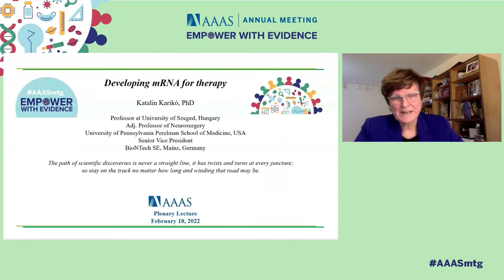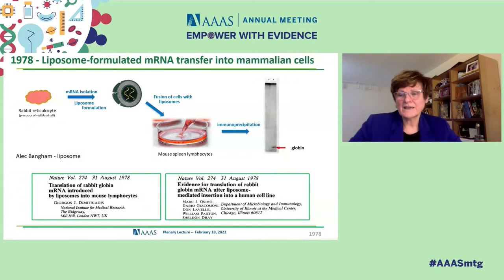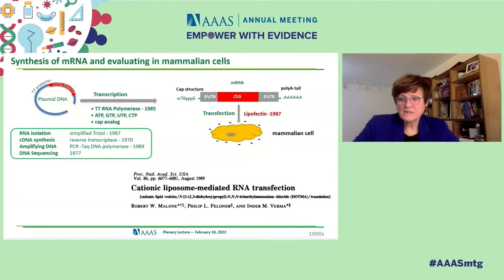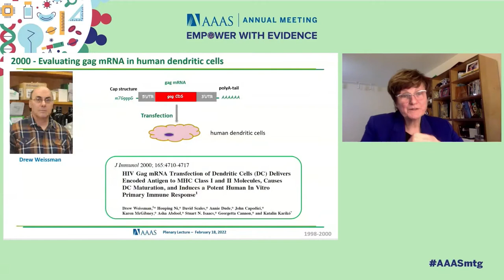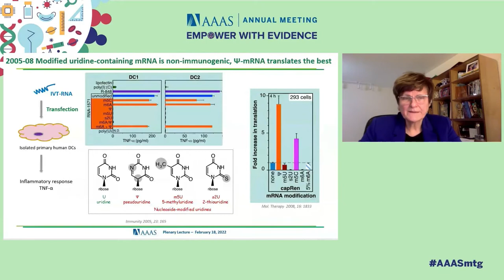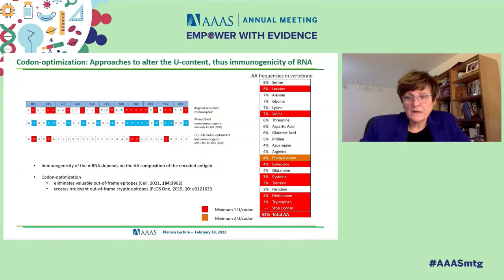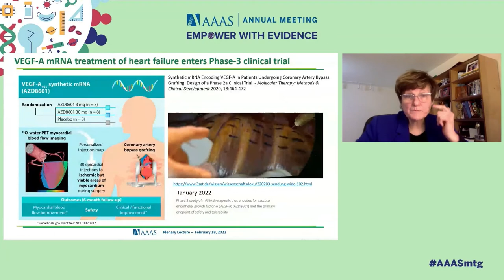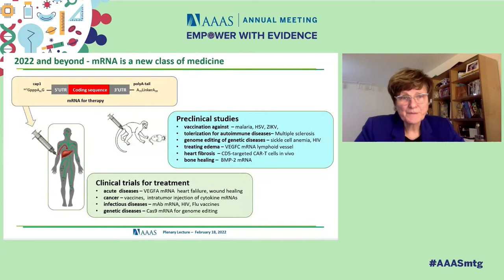Katalin Karikó: Developing mRNA for Therapy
Katalin Karikó is senior vice president at BioNTech RNA Pharmaceuticals from 2013. She is also adjunct professor at the Perelman School of Medicine, University of Pennsylvania, where she worked for 24 years. She received her Ph.D. in biochemistry from University of Szeged, Hungary, in 1982. For four decades, her research has been focusing on RNA-mediated mechanisms with the ultimate goal of developing in vitro-transcribed mRNA for protein therapy. She investigated RNA-mediated immune activation and co-discovered that nucleoside modifications suppress immunogenicity of RNA, which widened the therapeutic potentials of mRNA. She is co-inventor on mRNA-related patents for application of non-immunogenic, nucleoside-modified RNA. Thirteen of those are granted by the United States. She co-founded and from 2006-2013 served as CEO of RNARx, a company dedicated to developing nucleoside-modified mRNA for therapy. She is a founding member of the scientific planning committee for the International mRNA Health Conference, an annual nonprofit meeting for advancements of mRNA technology, inaugurated in 2013. She served as guest editor of the Molecular Therapy special issue on mRNA therapy, in 2019. Her patent, co-invented with Drew Weissman on nucleoside-modified uridines in mRNA was used to create the anti-SARS-CoV-2 mRNA vaccines by BioNTech/Pfizer and Moderna/NIH.

Moderator, Seema Kumar: As Global Head, Office of Innovation, Global Health and Scientific Engagement, Seema works at the intersection of science, media, business and society to expand Johnson & Johnson's leadership as a champion of science and a global health authority. She leads global efforts to enhance public engagement with science, leveraging creative arts to build trust and advance good science and public health policy. Seema is also responsible for Johnson & Johnson's overall innovation reputation, for positioning the Johnson & Johnson R&D pipeline, and for leading the company's COVID vaccine communications and external affairs efforts.  In addition, Seema serves as a science, innovation, and public health ambassador for Johnson & Johnson to organizations including the World Economic Forum, the Gates CEO Roundtable, the New York Academy of Sciences, and other partners, where she represents the company's scientific engagement efforts and its commitment to diversity and inclusion in science and technology.  A key strategic partner for Johnson & Johnson's Vice Chairman and Chief Scienti